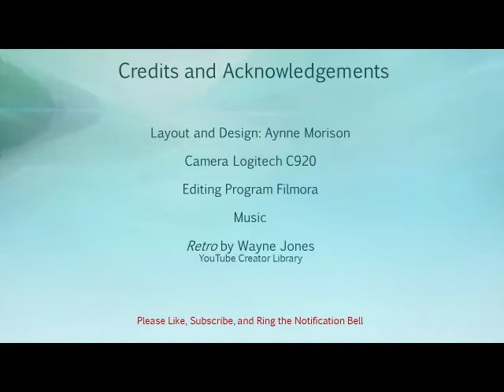Creme Day Spring Day: elf Island Breeze creme eyeshadow palette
Using creme makeup isn't necessarily as hard as you might think.

Aynne